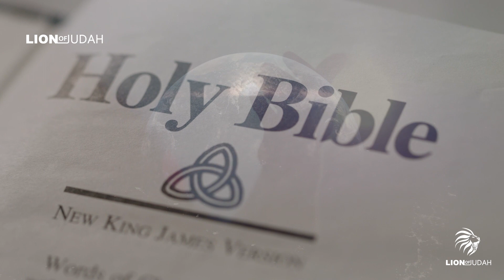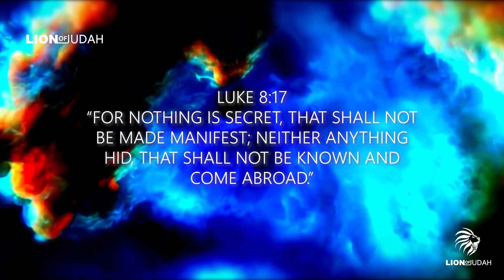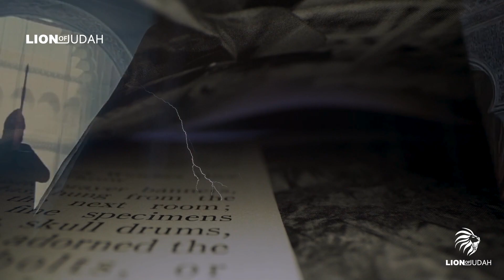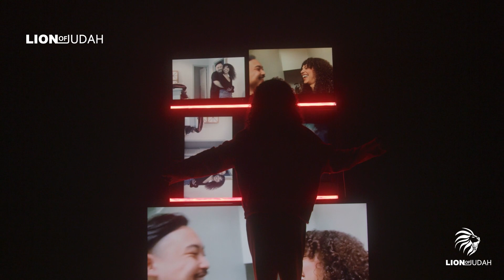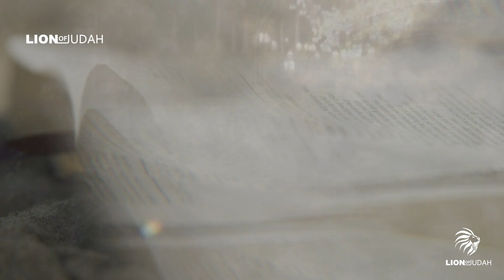The Scariest Verse In The Bible (This May Surprise You)